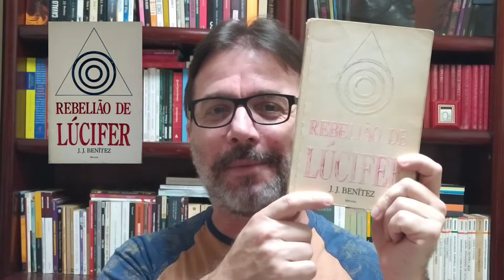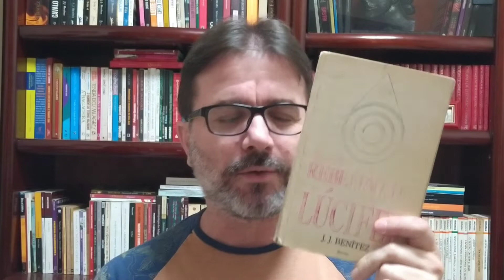Resenha A Liter Ação - Quando Lúcifer será julgado?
Nesse vídeo fazemos uma análise do livro REBELIÃO DE LÚCIFER, do escritor espanhol J. J. Benítez...

O projeto A Liter Ação é uma realização do escritor e professor Roman Lopes, Especialista em Estudos da Linguagem, em Literatura Contemporânea e Mestre em Artes.
Quem quiser conhecer a obra literária dele, basta clicar no link abaixo